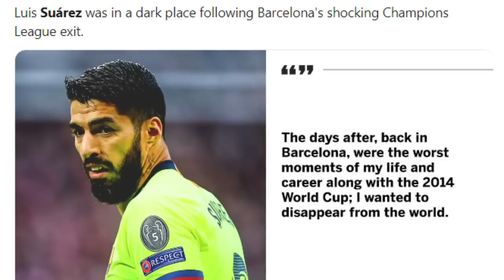Eritrean sport news ጸብጻብ ዜናታት ስፖርት 15 ሰነ 2019 || 15 June 2019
Eritrea news, eri tv, Eritrean, Eritrean sport news, zara media, fnan app, dehay sport, payet sport, hidmon tv, hdmona nebarit, tigray tv, shingrwa 2018, sheger fm, Eritrean movie, cinemasemere, sinemasemere, semere, eritv,